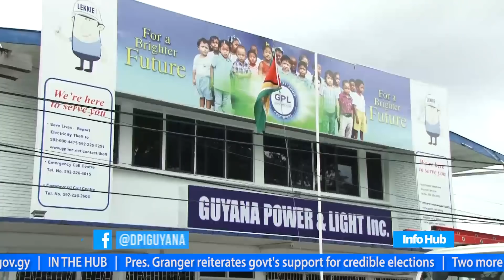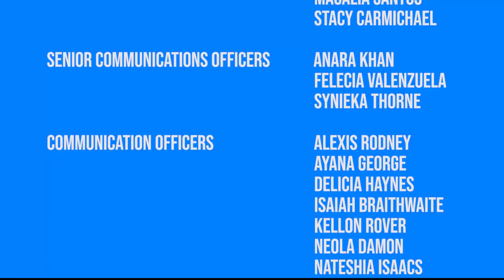Info Hub – Monday, September 16, 2019